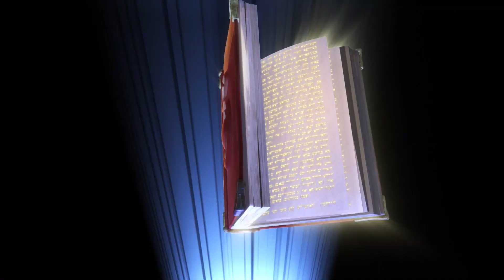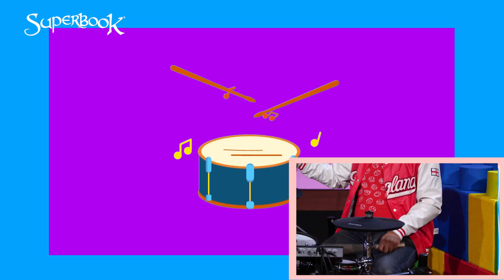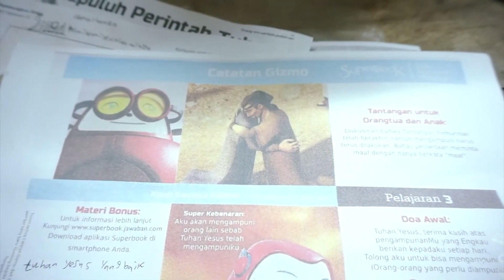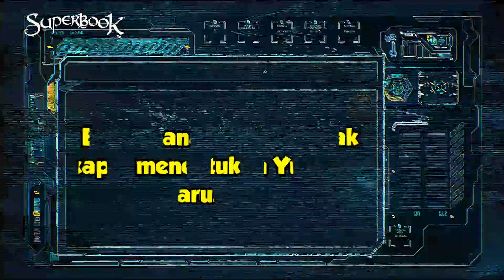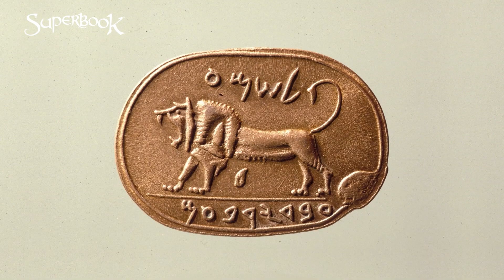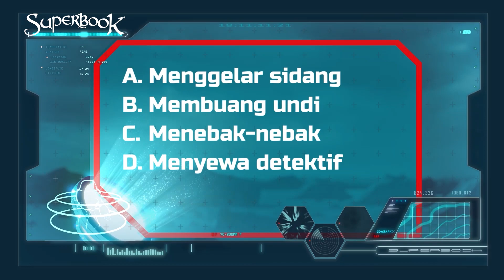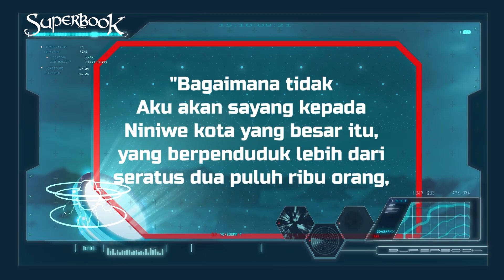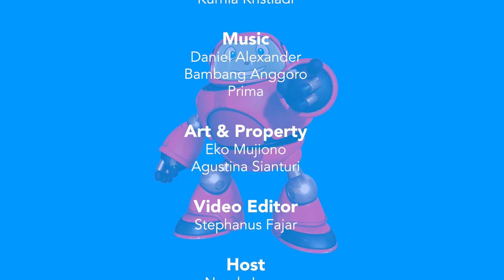SEKOLAH MINGGU ONLINE 19 SEPTEMBER 2021 | SUPERBOOK INDONESIA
Kembali lagi di Ibadah SekolahMingguOnline Superbook indonesia bersama Kak Nanda & Kak Daniel!!👋👋

Kakak-kakak GSM bisa memakai panduan mengajar anak sekolah minggu melalui link dibawah ini :

Yang udah gasabar, yuk langsung aja kita siapkan hati kita untuk masuk dalam hadirat Tuhan :)
Selamat Beribadah Bersama SuperbookIndonesia & Tuhan Yesus Memberkati !!👨‍👩‍👧‍👧